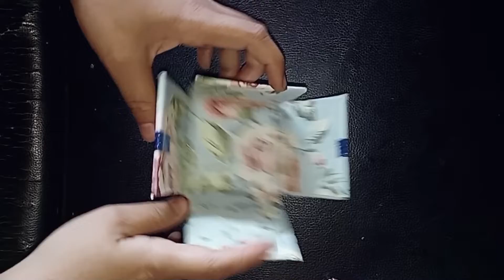How to make a simple gift box//gift box//diy craft//🎁🎁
how to make a simple gift box#gift box
diy craft
very easy#
birthday gift box#